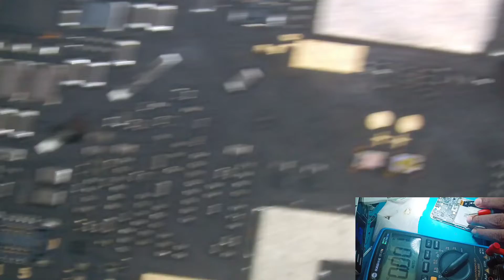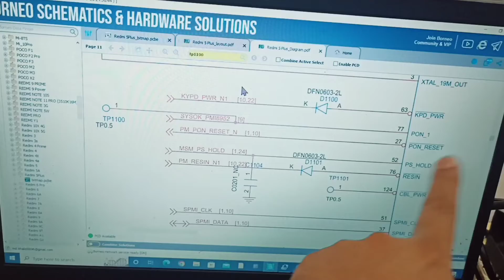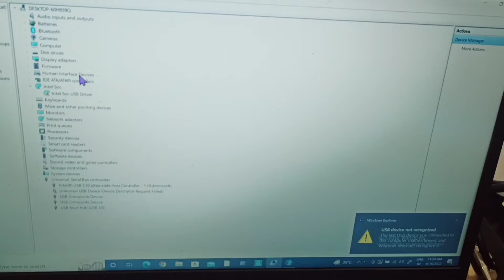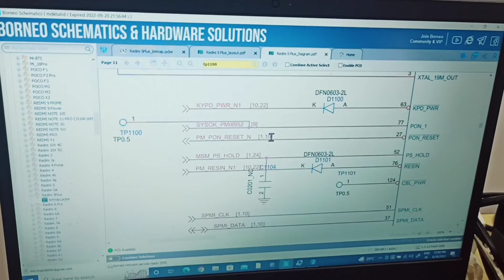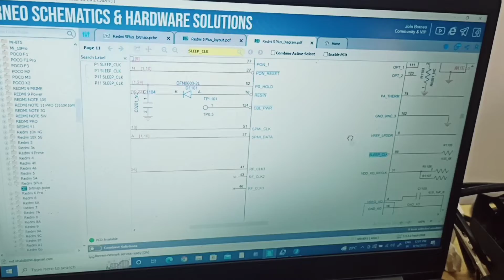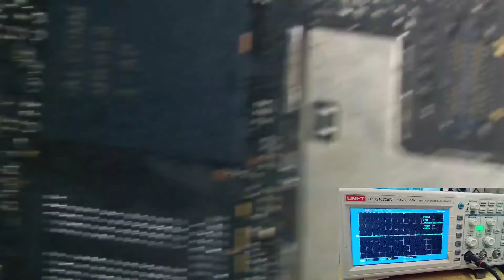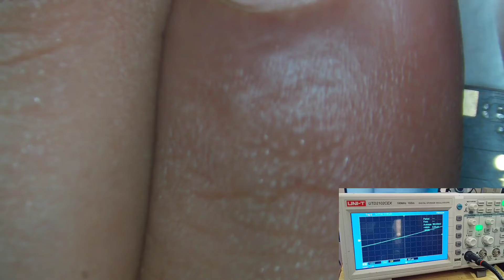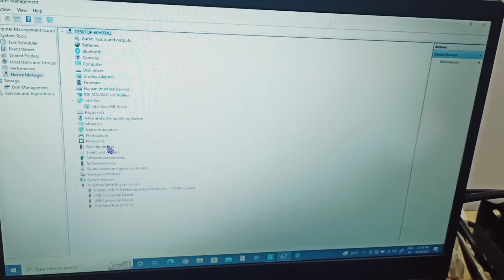Redmi 5 Plus Power Sequence Complete Testing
Laptop and mobile repairing training centre chauri chaura Gorakhpur Uttar Pradesh

Online New Batch 25 August
Offline New Batch 28 August